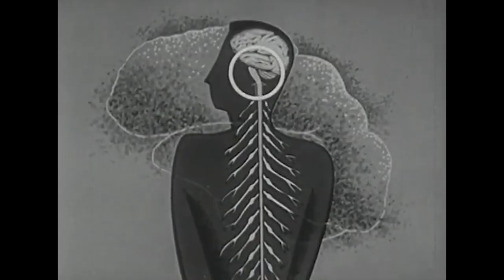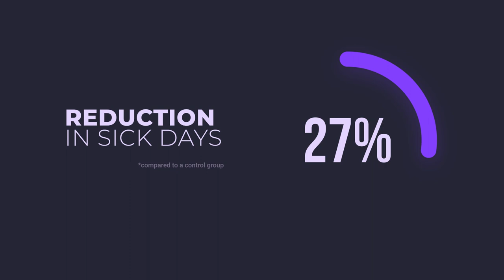The Truth About Cold Showers: Not as Clean as You Think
In this movie, I’m going to share with you my experience of trying out cold showers for a week. Cold showers are a popular trend that many people claim to have amazing benefits for your health, happiness, and performance. But is there any scientific evidence to back up these claims? And what are the potential drawbacks and dangers of exposing yourself to freezing water every day?

I decided to find out for myself by taking the cold shower challenge and documenting the results. Along the way, I learned a lot about the science behind cold showers, how they affect your body and mind, and whether they are worth it or not. If you’re curious about cold showers or want to try them yourself, this movie will give you all the information you need to make an informed decision. Watch till the end to see my final verdict on cold showers and whether I’ll continue doing them or not.

Timestamps:

00:00 Intro
00:50 My First Cold Shower (And Science)
02:50 The Right Way To Shower
04:24 My First Recovery Cold Shower
05:12 Final Days of Cold Shower Week
06:25 Cold Shower Science Isn't Reliable
09:40 Should You Try Cold Showers?
10:20 Outro